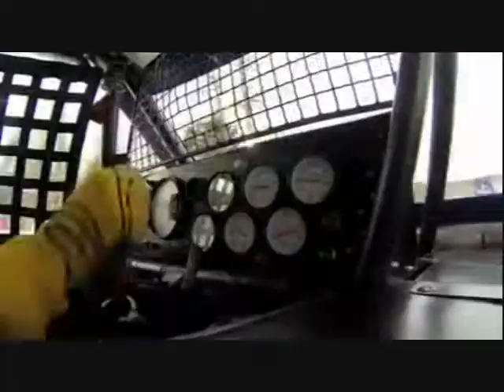Xeric Lighthouse - Apprecatory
Concluding Cloze